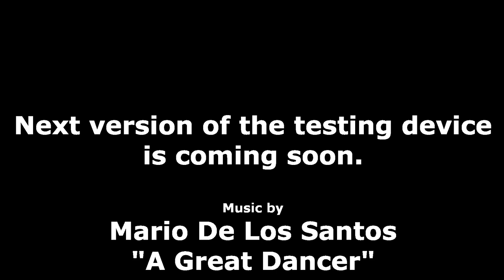Vertical strip accumulator Patent DE102018118743A1 - new belt insertion point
Just a small preview of the next test device.
The tape insertion point has been optimized.
The inserted strip lifts the turns above it due to the relocated tape insertion point and thus promotes the more frictionless unfolding of the spiral.